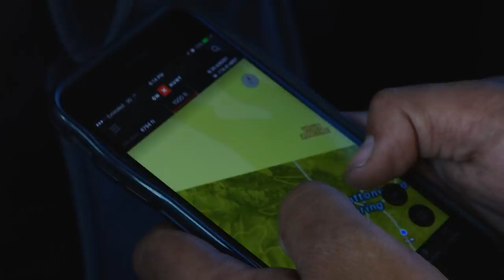2017 Nevada Mule Deer with Randy Newberg and Scott Jones (Amazon Version)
Randy joins up with long-time friend, Scott Jones to chase early season mule deer in Nevada. Many public land archers focus on the high country, but Randy takes a new approach, locating and chasing deer in the low country on a private-public land boundary. An unfortunate shot early on in the hunt, leads the crew to chase a single buck for most of the hunt. Follow along on this emotional journey!